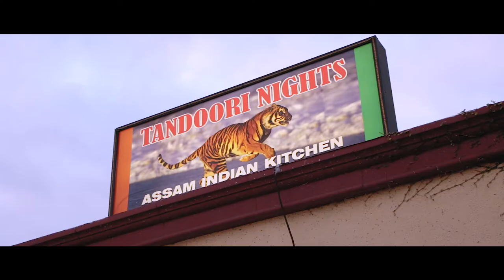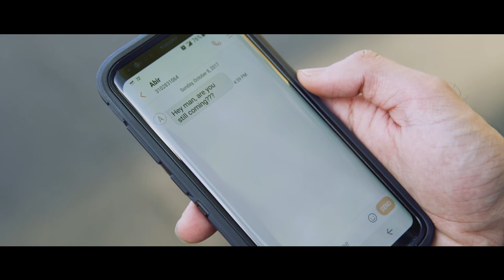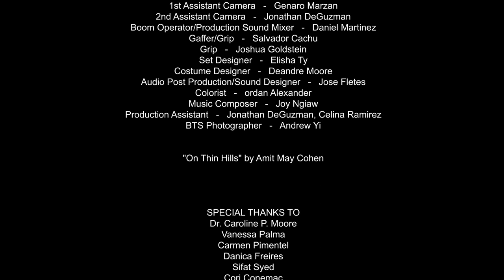Smoke and Mirrors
A conflicted young man has to learn to balance his acting career and his broken relationship with his family.

Genre: Drama, Coming of Age

CAST
Zakir  Rafe Aksad
Officer Haley Thomas Haley
Uncle Ariff  Abhi Katyal
Abir  Rishi Mukherjee

Produced by Cassandra Pimentel and Rafe Aksad
Directed and Written by     Rafe Aksad
Director of Photography/Editor Ian Gutierrez
Line Producer/ 1st AD Ines Flores
Script Supervisor Pattie Esguerra
1st Assistant Camera Genaro Marzan
Grip Salvador Cachu
Grip Nathan Barrios)
Boom Op Daniel Martinez
Sound Mixer Jose Fletes
Composer  Joy Ngiaw
Production Assistant  Jonathan DeGuzman
Production Assistant  Celina Ramirez
Set Designer  Elisha Ty
Costume Designer  Deandre Moore
BTS Photographer  Andrew Yi